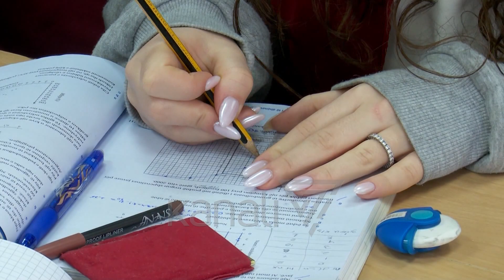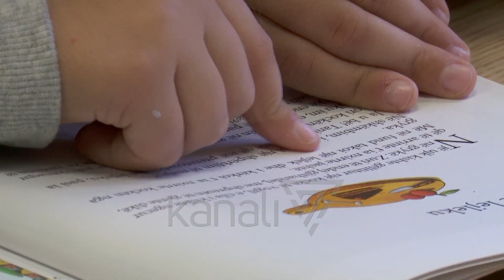“SHQETËSIM, PËRDORIMI I DROGRAVE” - News, Lajme - Kanali 12